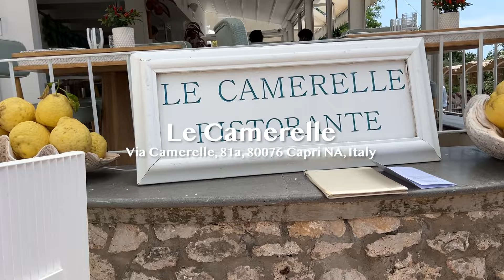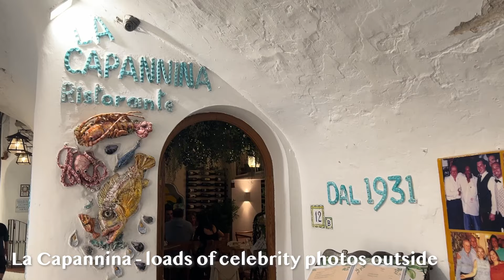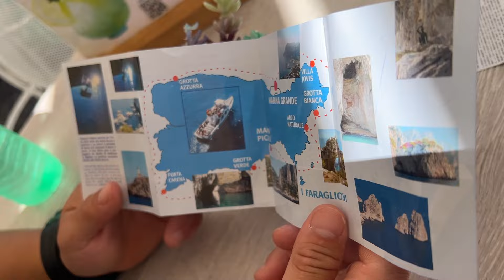HOW TO SPEND 3 DAYS IN POSITANO & CAPRI | SHOPPING, RESTAURANTS, RECOMMENDATIONS | TRAVEL VLOG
Hi! SO excited to be in Positano, Capri, and exploring the blue grotto. Hope you enjoy the 3 days on Amalfi Coast with me.